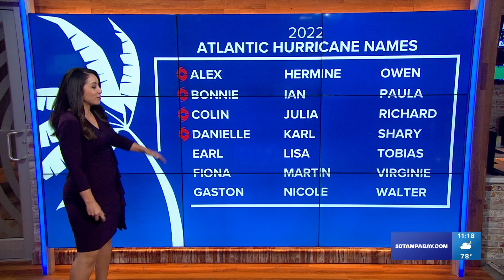Tracking the Tropics: Tropical Storm Danielle strengthens in the Atlantic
Tropical Storm Danielle strengthened from Tropical Depression Five, which formed in the northern Atlantic Thursday morning, according to the National Hurricane Center. The system was previously designated as Invest 93-L, which had a high chance of developing into a tropical cyclone, which includes a tropical depression, tropical storm or hurricane.

The storm currently has maximum sustained winds of 65 mph and is moving east at 2 mph. Danielle is the first named storm since Tropical Storm Colin. The NHC says the storm is expected to strengthen over the next few days, becoming the first hurricane of the Atlantic hurricane season on Friday.

As Danielle continues to strengthen through the weekend and into early next week, it will remain generally over the north-central Atlantic. Tropical Storm Danielle is not a threat to Florida or the United States.